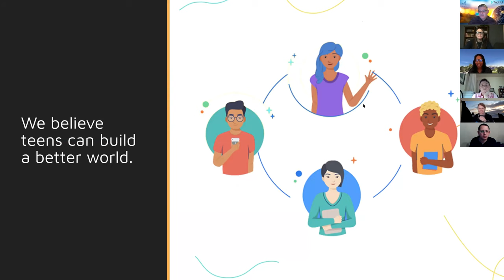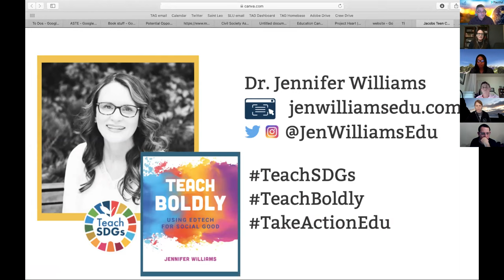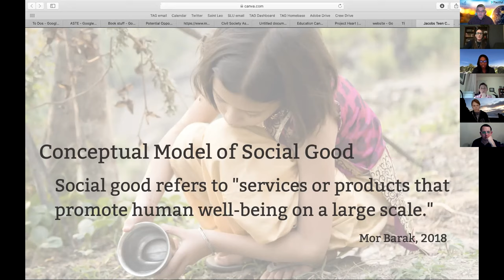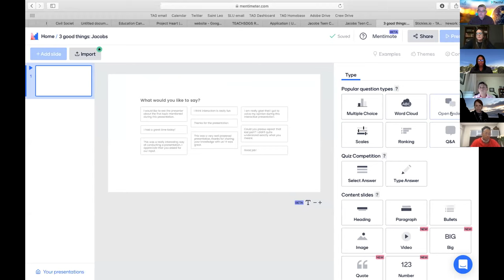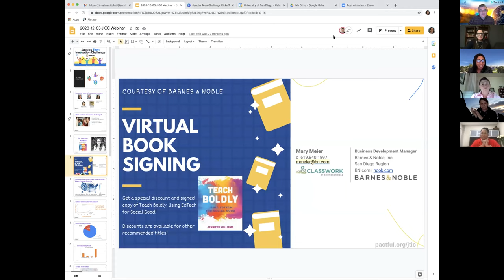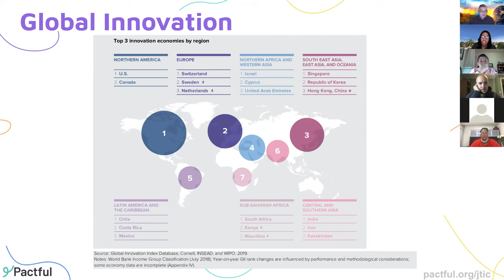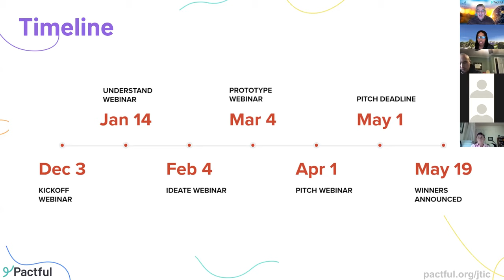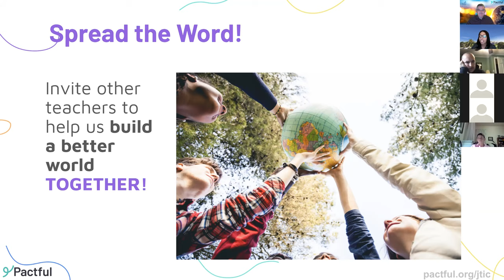Kickoff from 12/3/2021 with Dr. Jennifer Williams - Jacobs Teen Innovation Challenge 2021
The kickoff webinar for educators in the Jacobs Teen Innovation Challenge 2021.